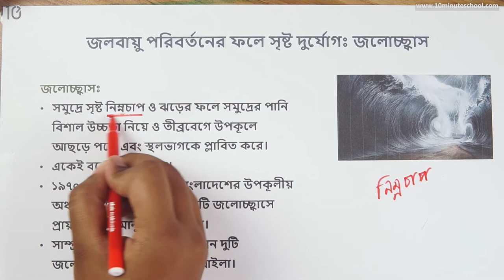০৭.০৫. অধ্যায় ৭ : বাংলাদেশের জলবায়ু - জলবায়ু পরিবর্তনের ফলে সৃষ্ট দূর্যোগ : জলোচ্ছ্বাস [Class 7]